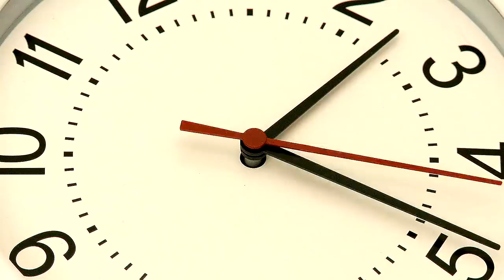When You Leave The Narcissist